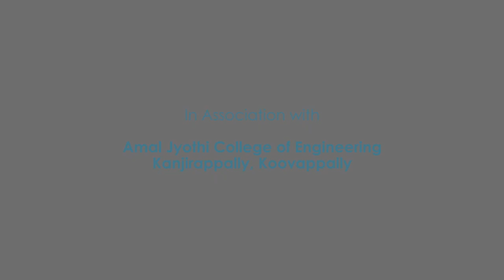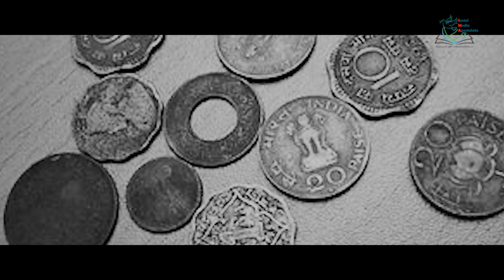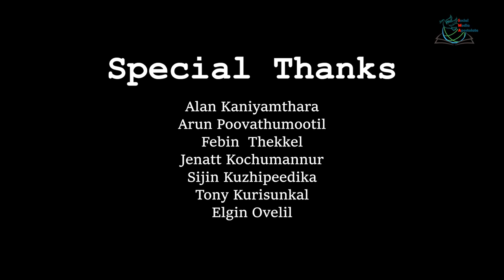മണ്ണിൽ വിരിഞ്ഞ സ്വർഗ്ഗം | Documentary | Christ Raj Church Valiyathovala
The copyright of this video is owned by the Department of Social Media Apostolate, Diocese of Kanjirappally.

Social Media Apostolate is the official social media department of the Diocese of Kanjirappally.